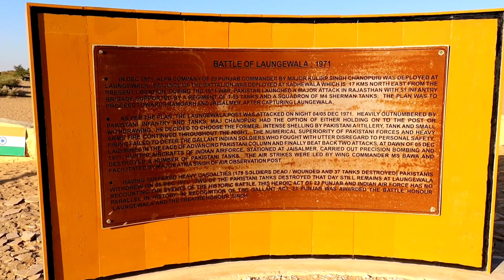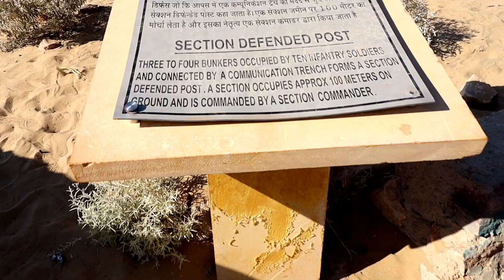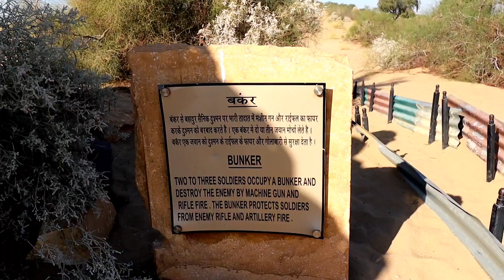INDIA PAKISTAN BORDER | LONGEWALA | JAISALMER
Thanku guys and enjoy the video

YouTube channel name :- Harjeet Singh Pappu

longewala
Indo-Pak border
india pakistan border
longewala border
tanot mata mandir
tanot rai mandir
tanot rai tample
longewala jaisalmer
border 10 km